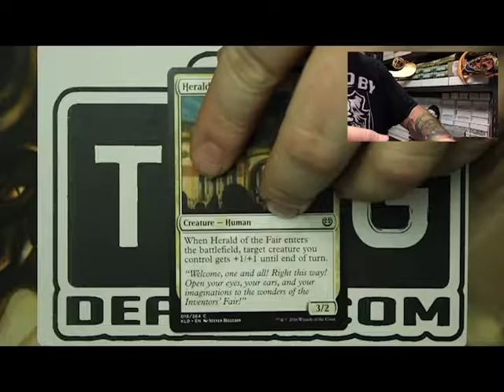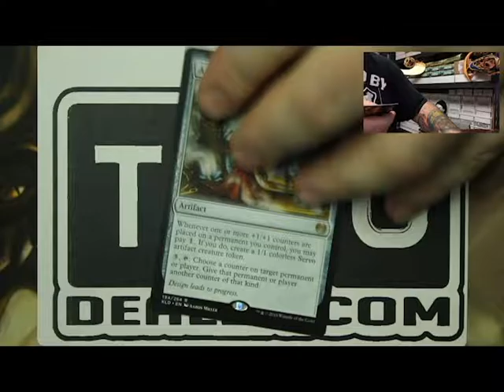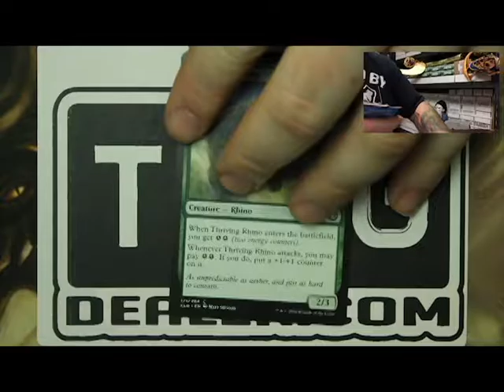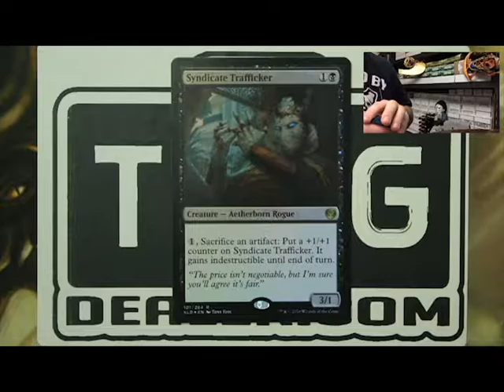Magic the Gathering Kaladesh MTG Daily Boost # 3 Booster Pack Unboxing and Reviews TCG Dealer